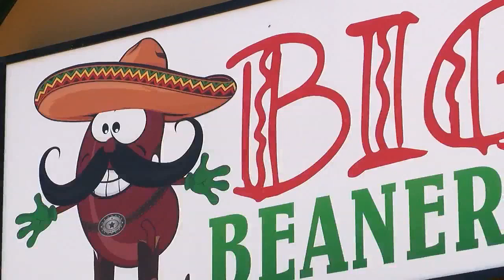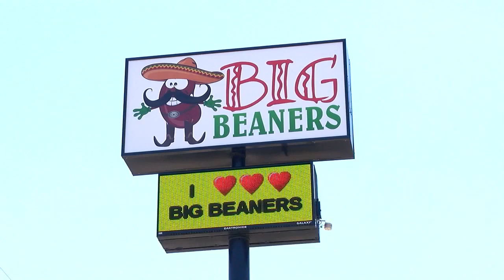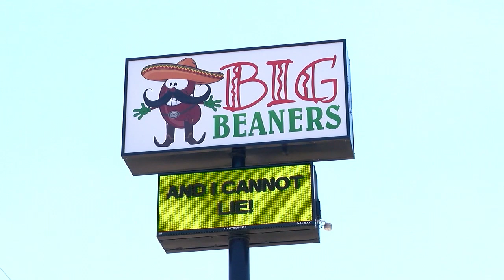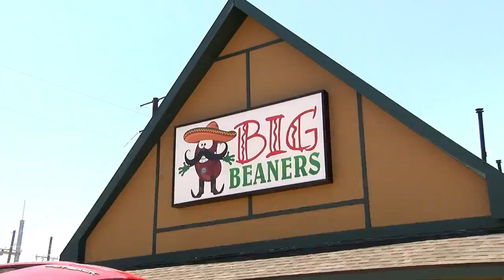Some say name of soon to open restaurant has racist undertones; owner vehemently disagrees